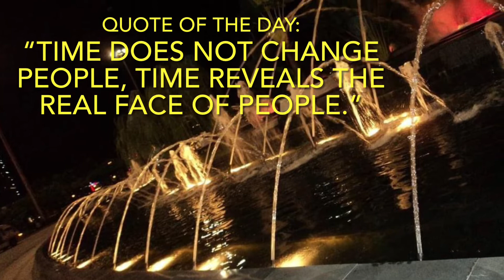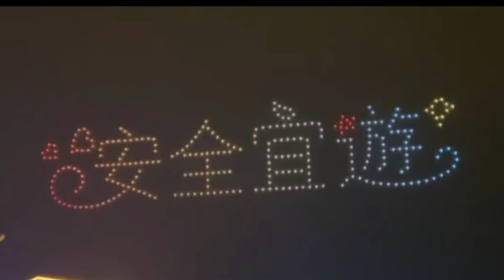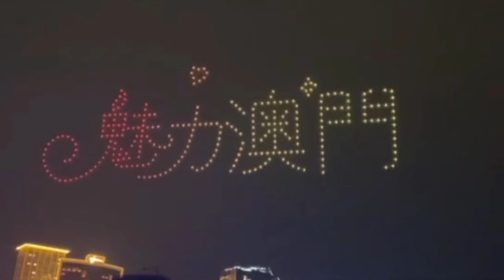Beautiful Night Lights Of Macau Beauty